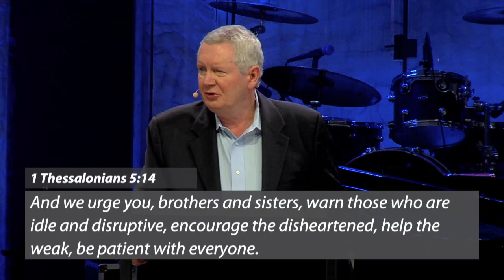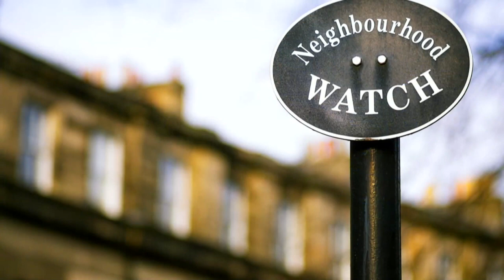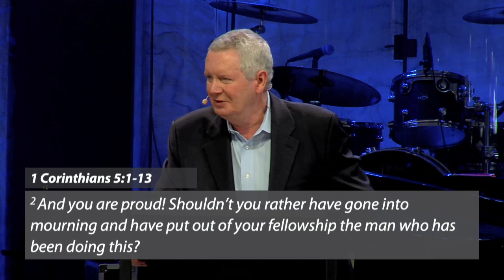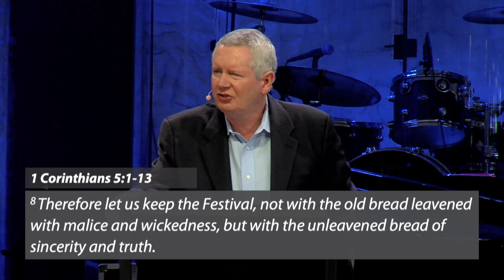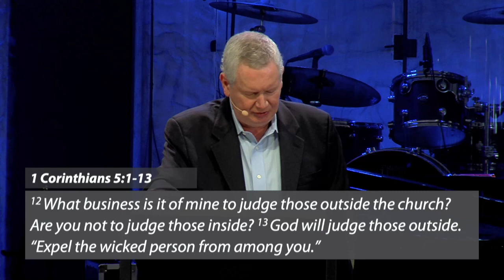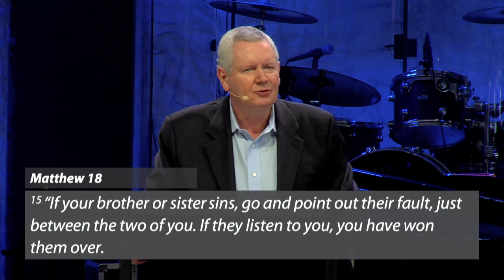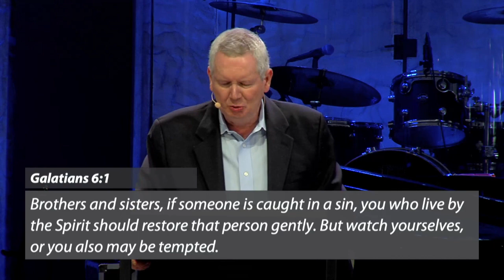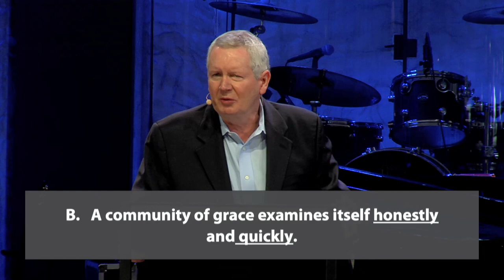Rediscover Church | The Ministry of Care fronting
Go to our Channel for links to forms and website too!

Series:  Rediscover Church
10-16-22 Sermon - Message Title: The Ministry of Care-fronting
Speaker: Ronnie Norman, Senior Minister
Scriptural References:  1 Thessalonians 5:14, 2 Thessalonians 3:14-15, 1 Corinthians 5:1-13, Matthew 18:15-17, Galatians 6:1

1. A 2022 Church With Teeth
    a. Formative Discipline = teaching, modeling and encouraging
    b. Correctional Discipline = admonishing and rebuking
2.  Three Case Studies That Inform A 2022 Church
3.  Care-Fronting In 2022
    a.  A community of grace has strong boundaries and leaders.
    b.  A community of grace examines itself honestly and quickly.
    c.  A community of grace does not quickly condemn.
    d.  A community of grace does not blandly condone.
    e. A community of grace follows the Jesus process.
    f.  A community of grace aims to restore and protect.

Go to our website for more information on First Colony, what we believe and what's happening!